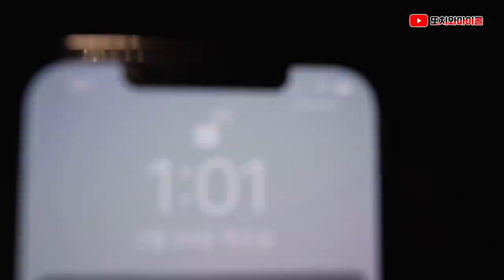[ENG SUB] [괴담] 살목지 저수지, 거길가? 네 여기 혼자 왔어요 심야괴담회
BGM
▼▼▼▼Copy & Paste▼▼▼▼

Artist : ErikMMusic
Title : Moonlit Chambers

▲▲▲▲Copy & Paste▲▲▲▲